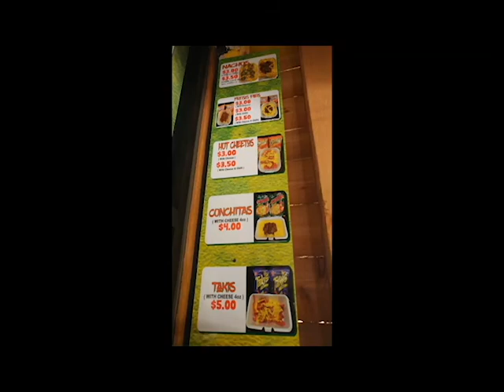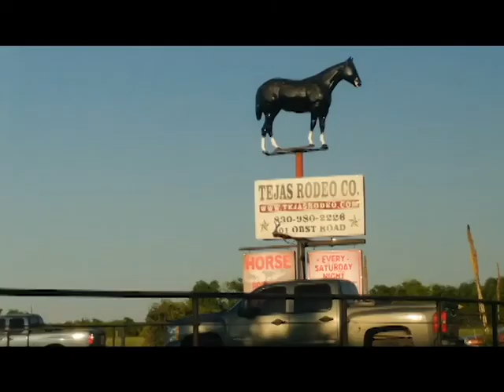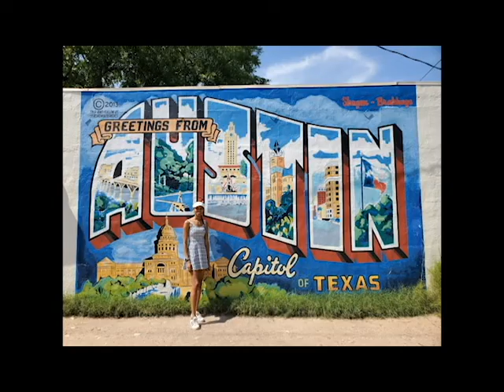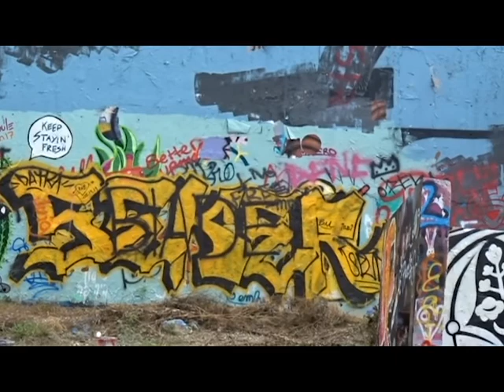Trip to Texas- San Antonio and Austin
If the title hasn't given it away, I traveled to Texas for June! I was able to enjoy the hot weather while exploring San Antonio and Austin.

**Skip 4:02 -4:57 to miss the Rodeo portion.

7 Years -Kevin, Karla & La Banda (cover)
Old Town Road- Lil Nas X
Body Like a Back Road - Sam Hunt
 Live Like You Were Dying - Tim McGrw